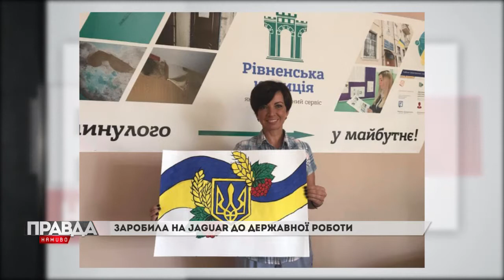Нова очільниця львівського управління юстиції провела дебютну зустріч із журналістами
Про робочі плани й сімейні заробітки - знає Ірина Скіць